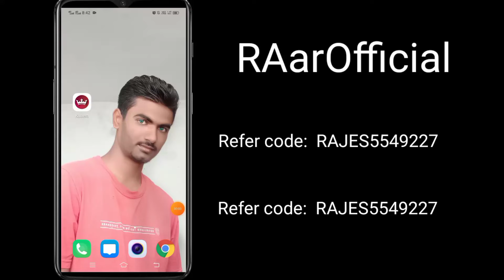Kubera refer code | Invite Code For Kubera | Kubera Fantasy App kaise Download Kare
Use refer code - RAJES5549227

Kubera Fantasy game ke andar refer kaha par dhunde ?

Kubera Fantasy game ke andar invite code kaha par milega?

How register through invite code in Kubera Fantasy?

How get 100 rs cash bonus Kubera Fantasy ?

How to get Kubera Fantasy 100 Rs cash bonus through invite?

How to Withdrawal Money from Kubera Fantasy App | Kubera Fantasy App se paise kaise nikale